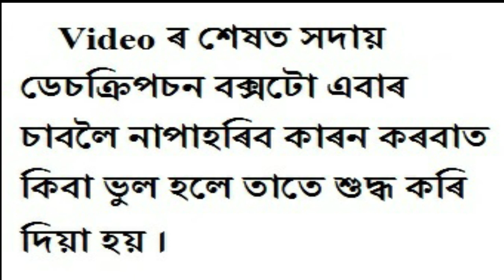50most important MCQ on Rupkonwar Jyoti Prasad Agarwala part 2জ্যোতি প্ৰসাদ আগৰৱালাৰ বিষয়েAssam TET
50 most important MCQ on Rupkonwar Jyoti Prasad Agarwala part 2 জ্যোতি প্ৰসাদ আগৰৱালাৰ বিষয়ে Assam TET 2021